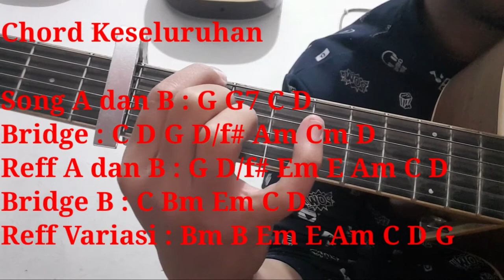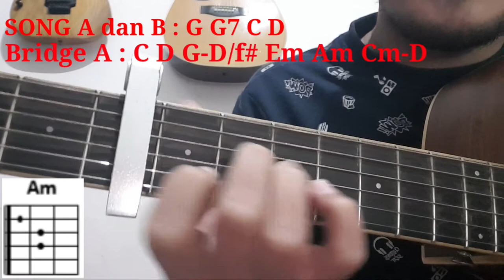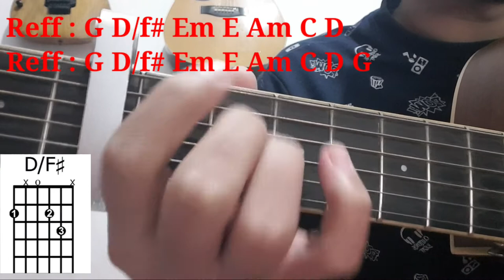(Guitar Tutorial) AZMI - PERNAH || QOZZIE GUITAR (Semi Cover)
Video tutorial ini ditujukan untuk kalian yang ingin bermain gitar tapi bingung mau memulai dari mana..